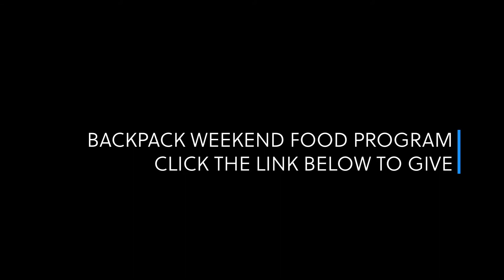Non Profit Content Social Media/Cranke Marketing Agency